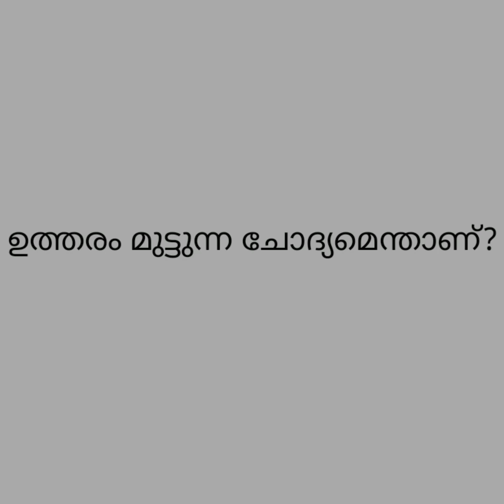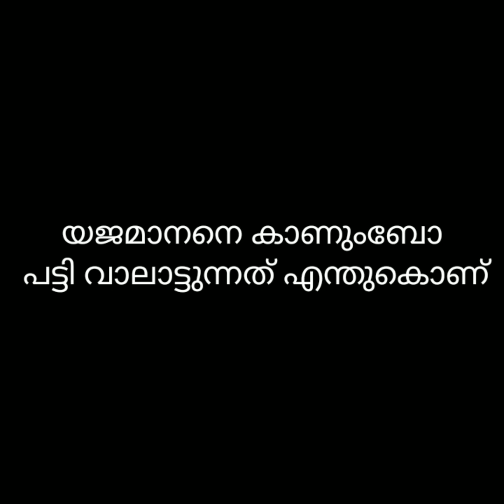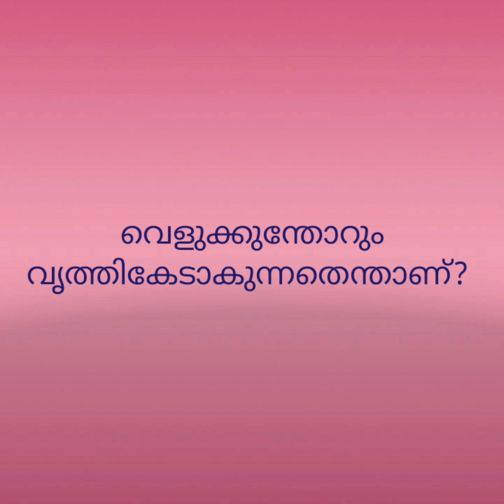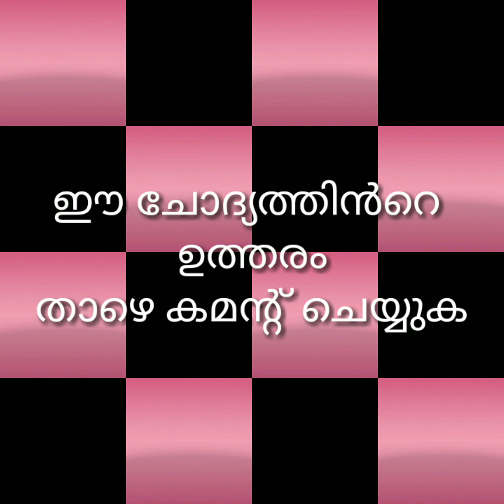കുസൃതി ചോദ്യങ്ങളും ഉത്തരങ്ങളും ഭാഗം 3